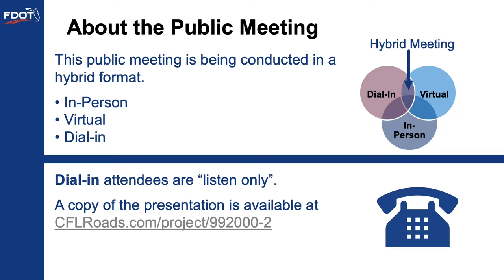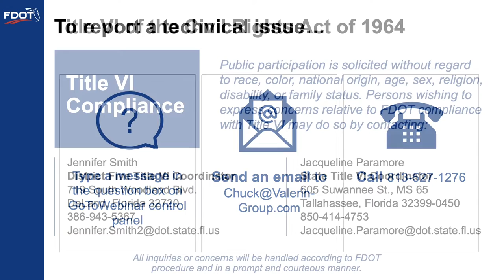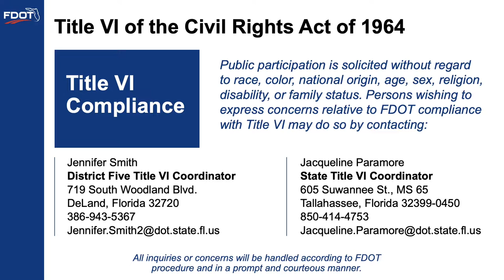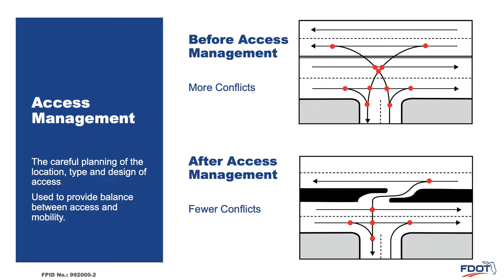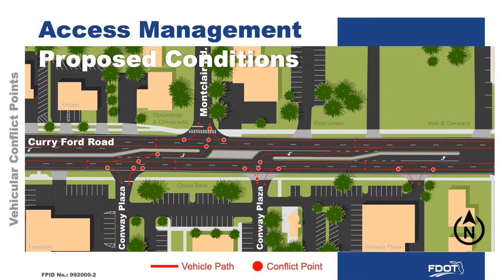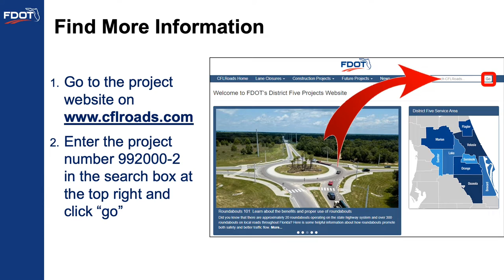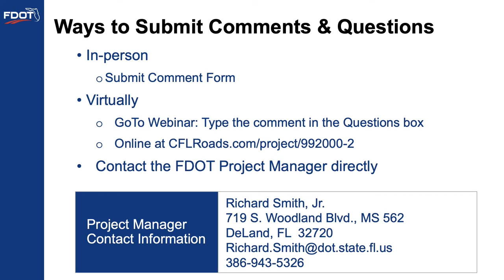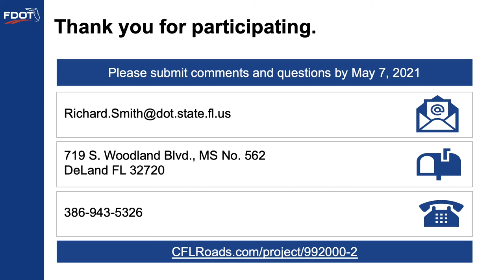2022-04-27 Public Meeting Presentation